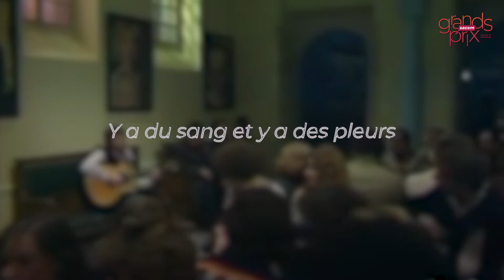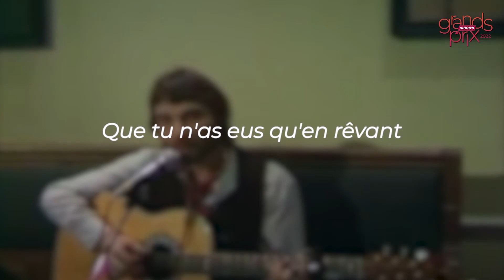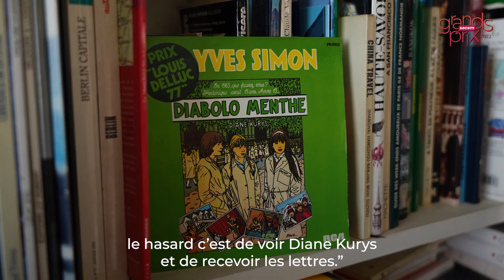Yves Simon "Diabolo menthe" - Histoire d'une chanson | Auteur compositeur éditeur Sacem : entretiens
« Je ne voulais pas écrire cette chanson. Je ne voulais pas écrire une chanson sur commande et je la remercie de m’avoir obligé à écrire cette chanson. »
Prix Spécial 2022, la Sacem a rencontré Yves Simon chez lui.
Entre anecdotes, hasard et miracle, l’artiste est revenu sur l’histoire d’une de ses chansons totémiques : Diabolo menthe.